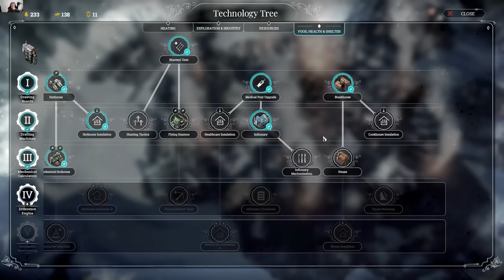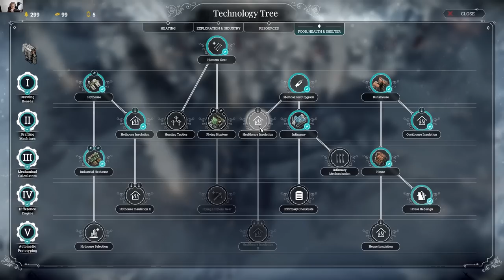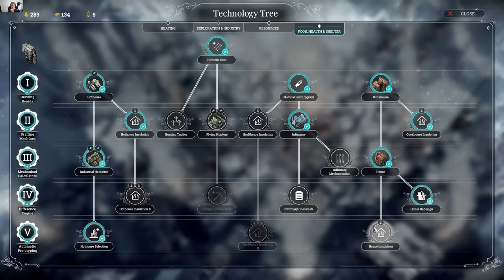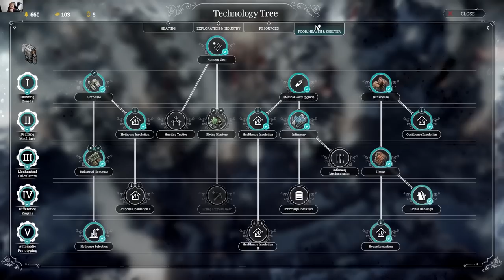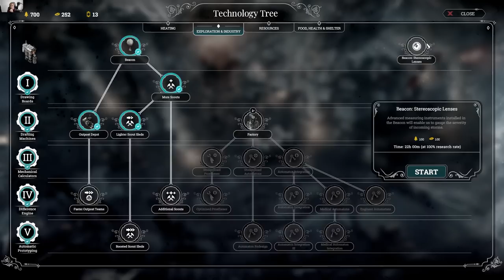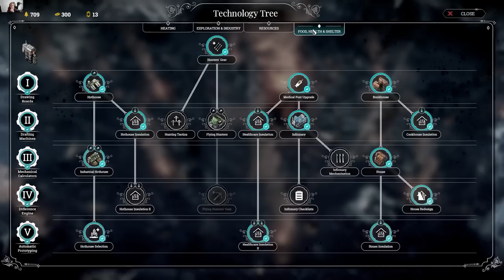Extreme Difficulty No Pause | Frostpunk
Frostpunk Survivor Mode is absolutely brutal, turning an already difficult post-apocolyptic frozen wasteland into something somehow even more hostile. Today we try to get through and beat survivor mode (or get banished from the city trying).